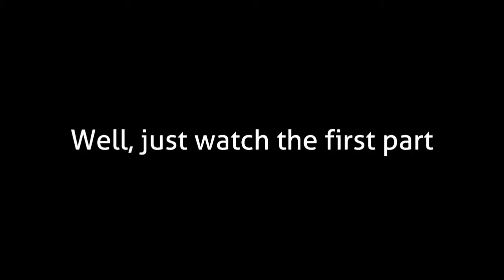[Pronoun] end of [pronoun] series! | Germanized-DDLC [DDGTLC] ReDo p2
The last part of DokiDoki(Google Translated)LiteratureClub and the last part of the ReDo-series!